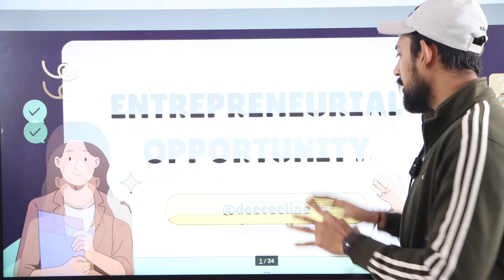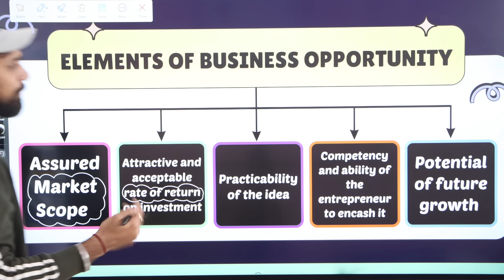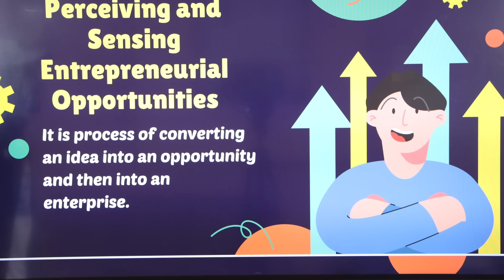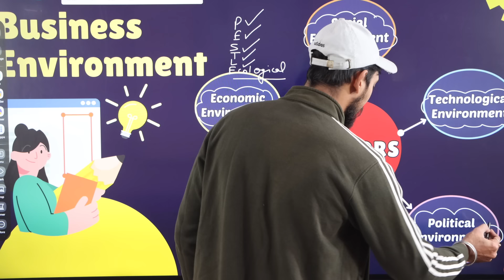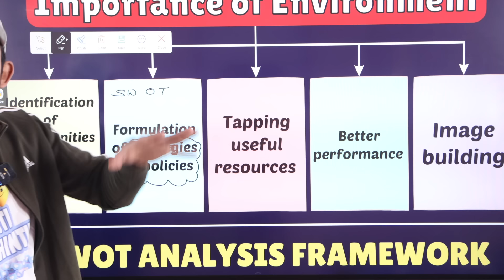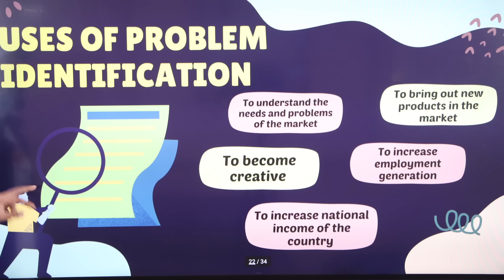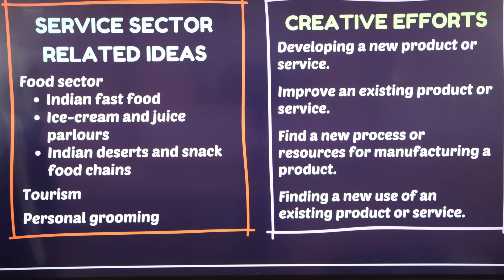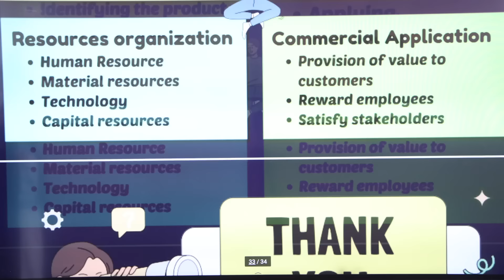Entrepreneurial Opportunity | Unit 1 | One shot | EP Class 12